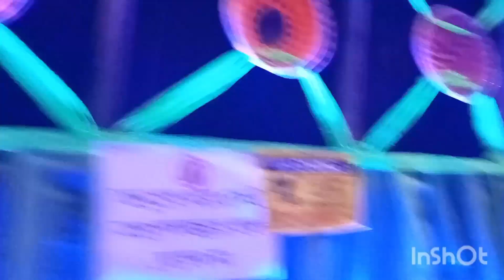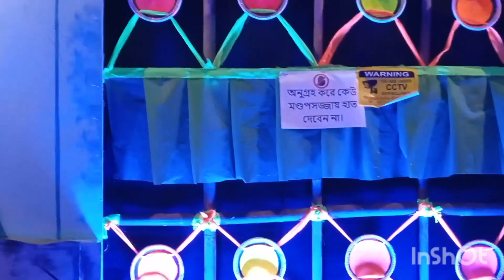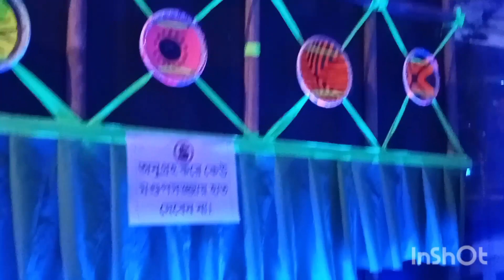শ্যামা পূজা ২০২৩||😱 এবারে বিশেষ আকর্ষণ ছোটবেলা শৈশব কাল ফিরে পাওয়া. ধামাল প্যান্ডেল তরুণ সংঘ🥱🥱🥱🤔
মধ্যমগ্রাম বসু নগর তরুণ সংঘ শ্যামা পূজা ২০২৩, এবারে শ্যামা পূজা থিমের বিষয়ে আকর্ষণ ছোটবেলার শৈশব কালকে ফিরে পাওয়া, যেমন ধামাল প্যান্ডেল,আর সেই সেই প্রতিমা দুই মিলে, এক কথায় ফাটাফাটি.

Shyama Puja 2023
Kali Puja 2023
Shyama Puja
Kali Puja
Madhyamgram Kali Puja 2023
Madhyamgram KaliPuja
Madhyamgram Shah Puja 2023
Madhyamgram Shyama Puja
Barasat shyama Puja 2023
Barasat Shyama Puja
Shyama maa
Bengali vlogs
Basu Nagar
Madhyamgram Basu Nagaur